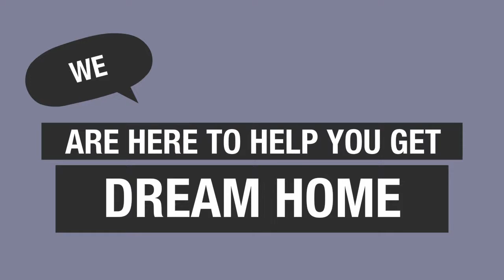New Homes For Sale in Bloomfield West Subdivision Bolingbrook IL 60490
Bloomfield West is a single family home neighborhood built in 2001 by Kirk Homes. Bloomfield West features homes with floor plans ranging from 1,800 to 3,200 square feet of living space. Bloomfield West is located in Bolingbrook, Illinois on 111th west of Weber Road.

Homes For Sale in Bloomfield West Subdivision

Keith Kreis
Residential Real Estate Specialist
Charles Rutenberg Realty
1733 Park Street Suite 150

House For Sale in Bloomfield West Subdivision